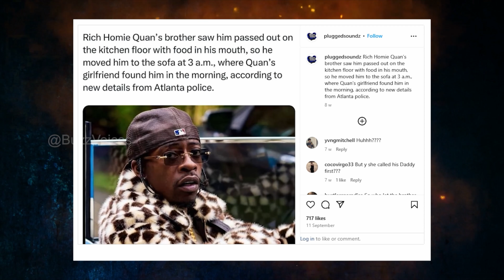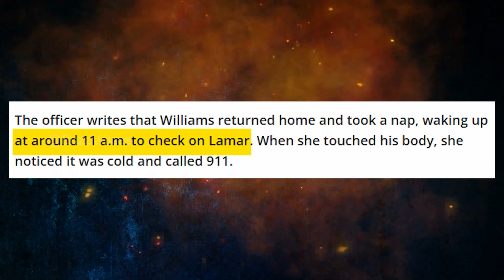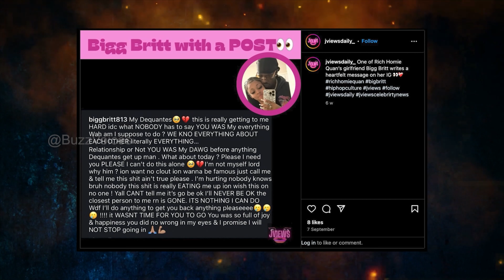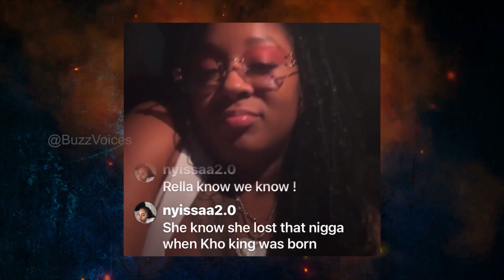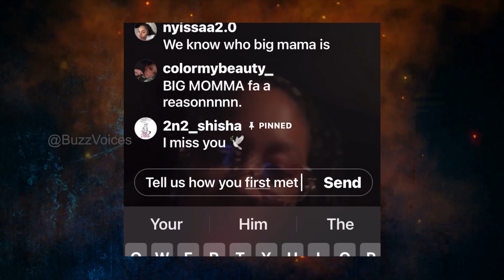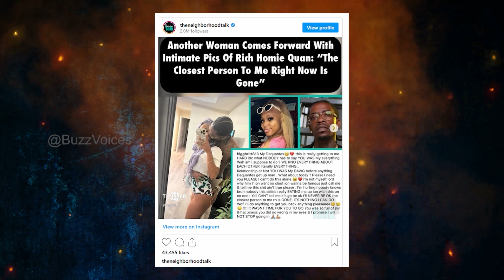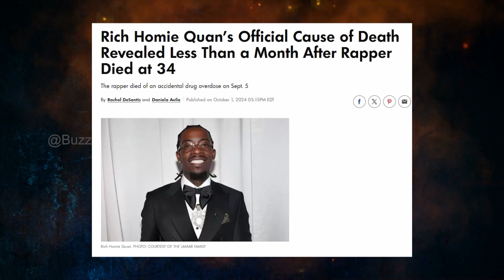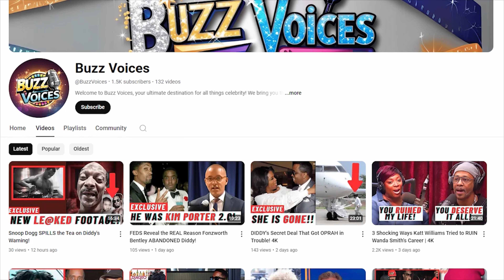Rich Homie Quan's Brother's SHOCKING 3 AM Confrontation!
Welcome to Buzz Voices, your ultimate destination for all things celebrity! We bring you the latest tea on your favorite stars like Beyoncé, Kanye West, the Kardashians, and more. Stay in the loop with trending news on Migos, Megan Good, and Lori Harvey as we dive into the juiciest gossip from TMZ, People Magazine, and beyond. From breaking Hollywood stories to exclusive celeb updates, we’ve got your daily fix of entertainment.

Whether it's the hottest Kardashians drama, what’s new in the life of your favorite stars, or the stories making waves in Hollywood gossip, Celeb Titbits serves it with humor, fun, and some seriously spicy commentary.

Whether you agree or disagree, this video will make you think twice about some hot topics.

🔍 Stream in stunning 4K for the best experience! 🔍